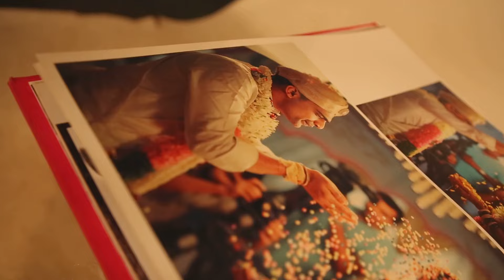High Definition Wedding Albums for Professional Wedding Photographers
With Asia's First High Definition Printing Facility equipped with the Canon DreamLabo 5000, G K Vale has once again raised the bar in serving the needs of the Professional Photographers in South India.
We are passionate about printing top quality Wedding Albums & PhotoBooks. All our books are printed to international colour standards. High Definition – stunning full photographic printing that is unmatched in India.